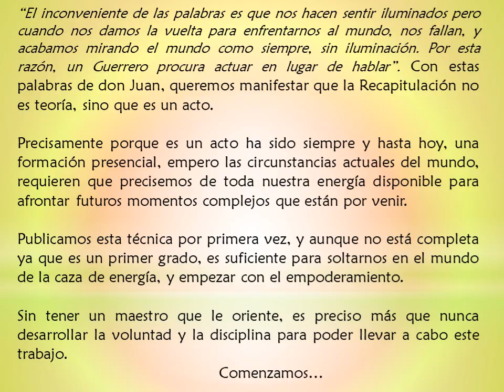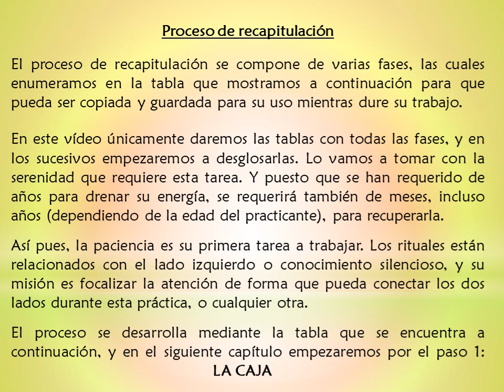🔥5 - LA RECAPITULACIÓN - "LAS FASES" - CASTANEDA - TOLTECAS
SABIDURÍA TOLTECA
⭐Únete al grupo de trabajo en Telegram para seguimiento de las prácticas del canal Ergasofía
NUESTROS LIBROS:
Estamos aquí:
⭐Ver el vídeo desde Odysee, plataforma descentralizada, descarga vídeos free (recibe tokens por visualización de vídeos)

Si tienes problemas para ver este vídeo, cambia la resolución de tu pantalla del móvil, y solucionado!